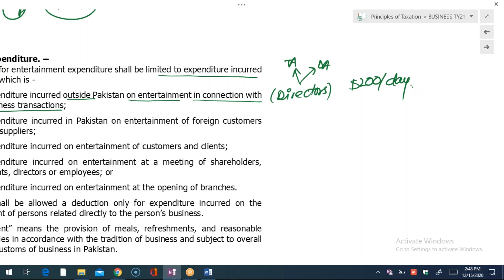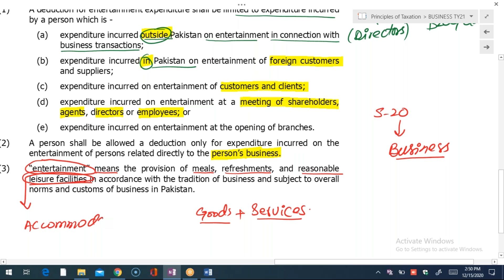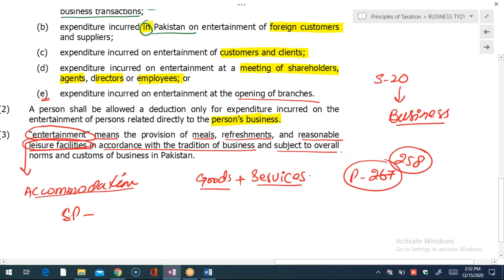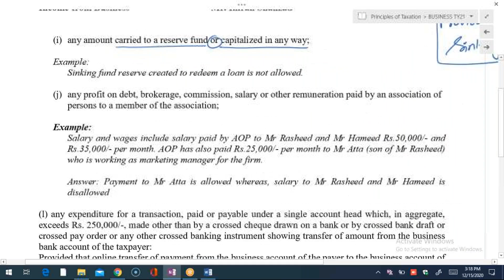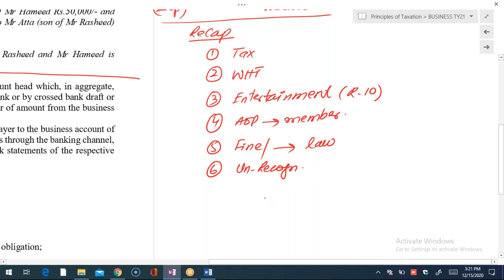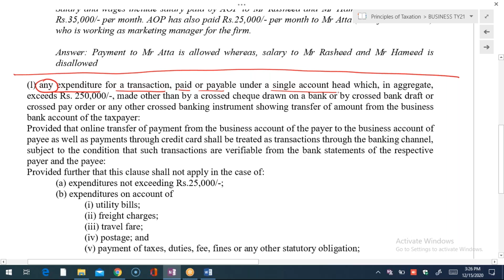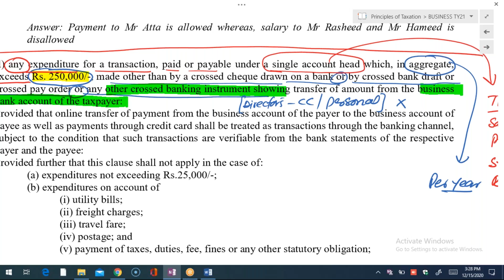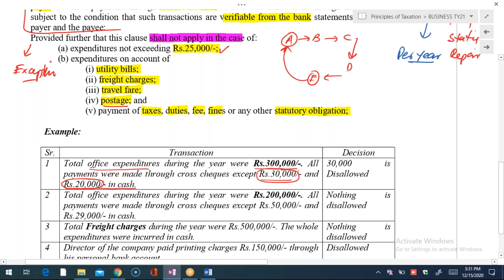Disallowed/In-admissible Expenditures under the head of Business Income _ Tax Year 2021 Part-2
n this video, I am talking about the precautions, that should be taken while making business expenses. In case of default, these expenditures may be disallowed by the tax department. This video is equally important for accountants and tax consultants. Pray for me..